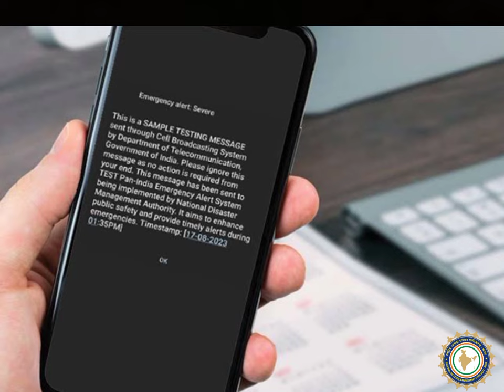kya apke phone me bhi yeh awaz sunai di don't worry